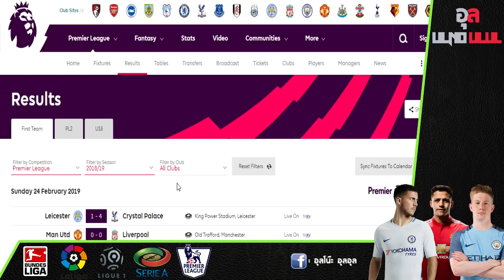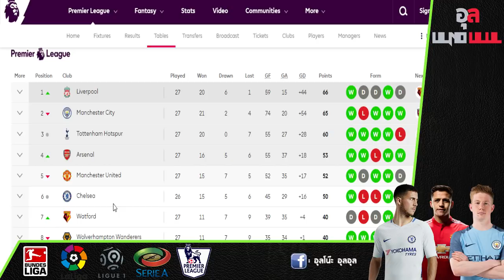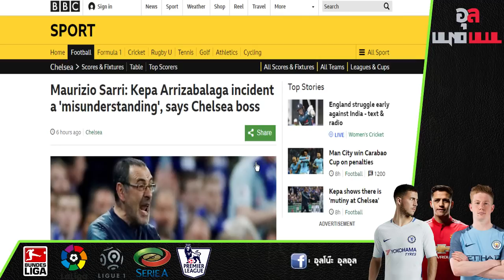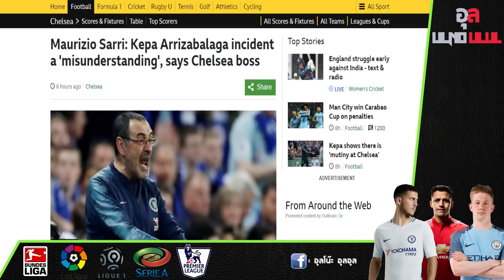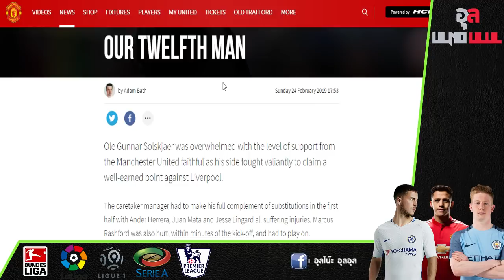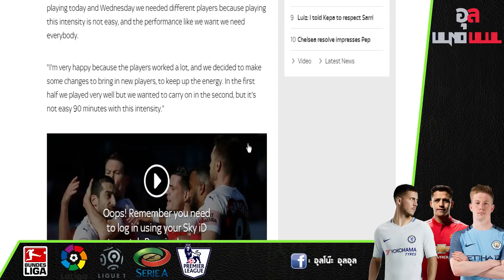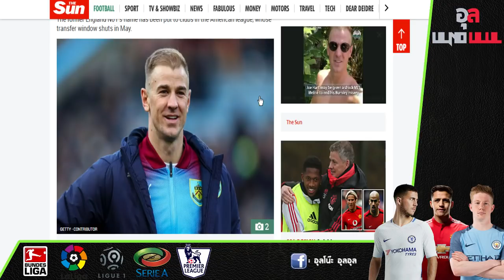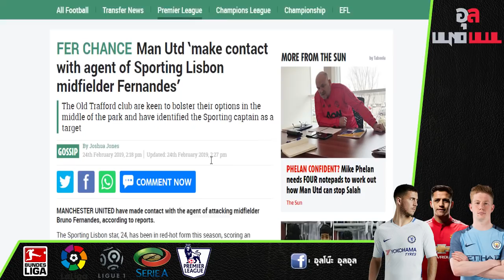ยังเคารพ!!เกปายันไม่เคยคิดขัดคำสั่ง, โซลชารับมีเรื่องดีอยู่ในศึกแดงเดือด และเป๊ปรับระบบสิงห์ทำรุกยาก